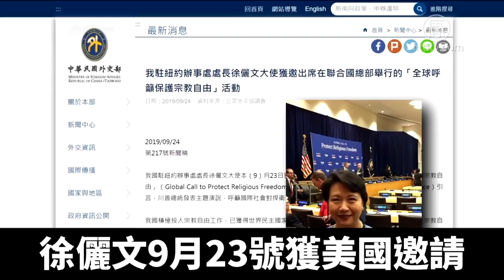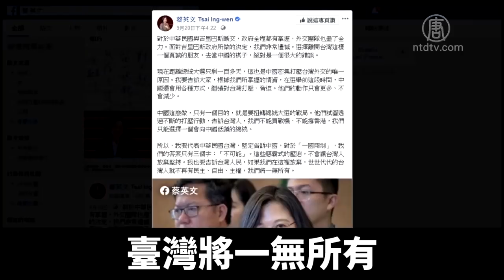中共暴政霸凌遭鄙夷 台美外交試水跨一大步｜新唐人亞太電視｜20190930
在臺灣邦交國連遭中共「挖角」之際，臺灣駐紐約辦事處處長徐儷文日前獲美國邀請，出席聯合國總部舉行的「全球呼籲保護宗教自由」活動。這是48年來，臺灣外交代表第一次進入聯合國。